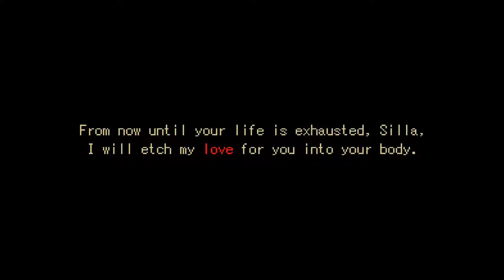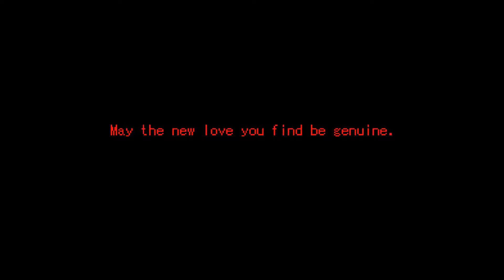[Uta] Standstill girl - 8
Translation credit: vgperson